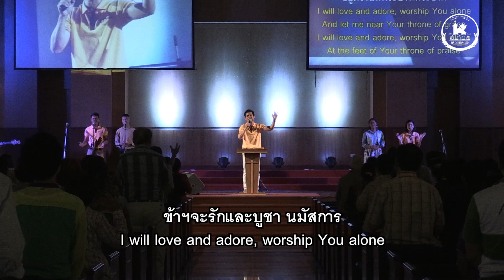เพลงสั้นนมัสการ 25 Oct 2015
การนมัสการช่วงเพลงสั้น อาทิตย์ที่ 25 ตุลาคม 2015
ผู้นำนมัสการ : คุณชาคริต นิพัทธมานนท์

-พระสิริเปนของพระองค์
-เสริมกำลังใหม่
-เมตตาหลั่งมา
-ทุกวันเวลา ข้าอยากอยู่ใกล้ชิด
-อยากจะพบพระองค์